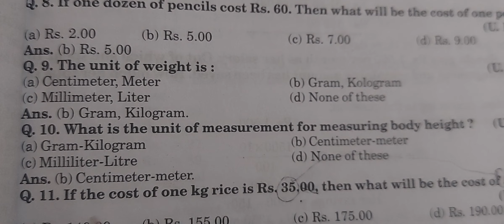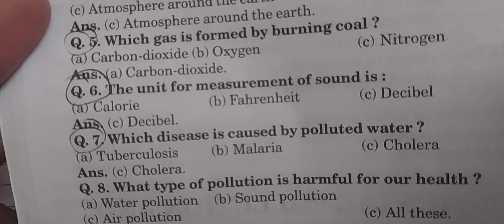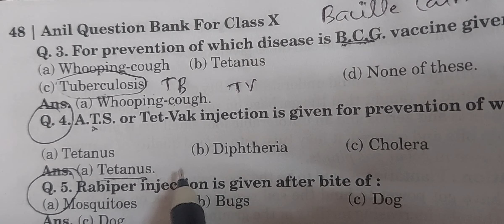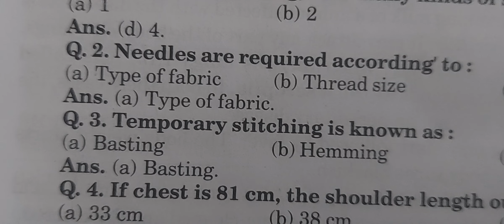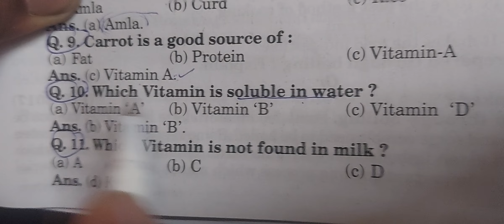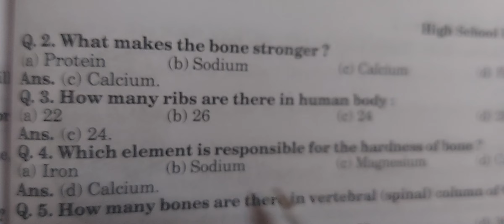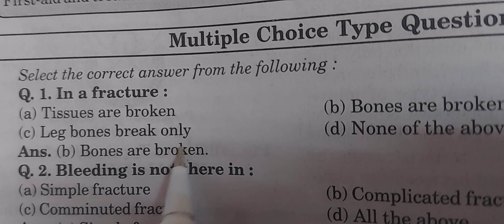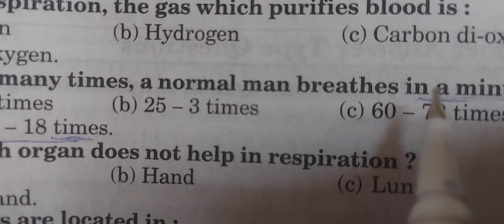Home Science part 2 . pakka ise mein se board exam me aega in sha Allah.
class10th